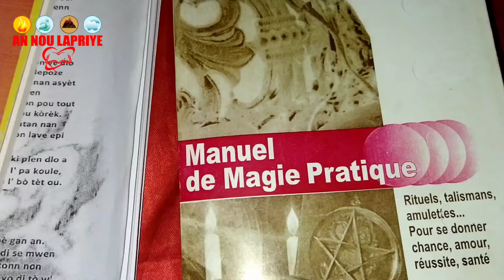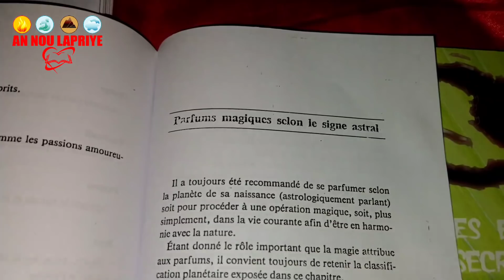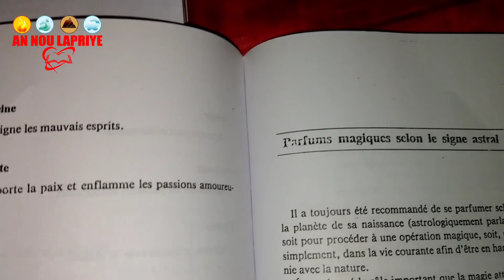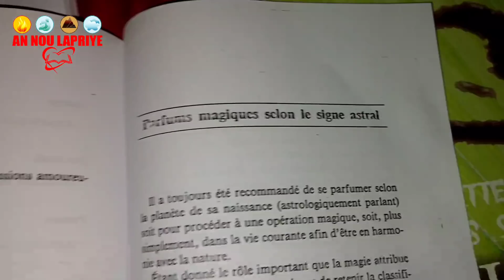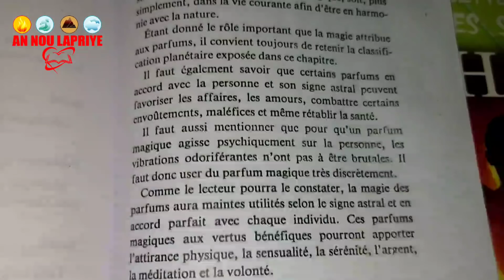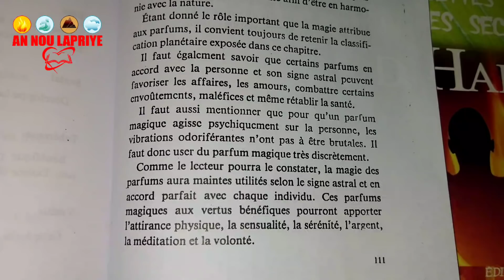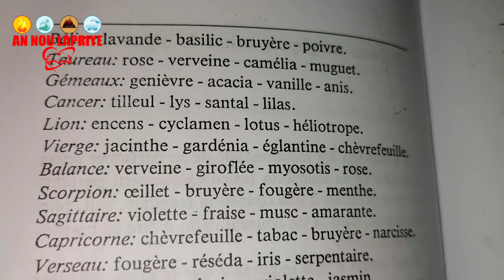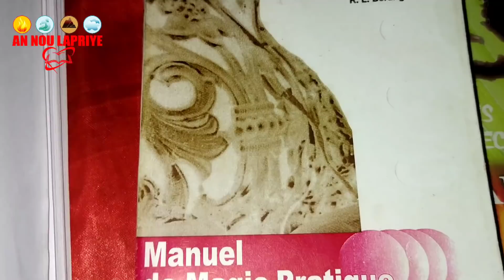wap sezi konnen a ki pafen pou sevi,pou chans,lajan,pou debloke,laviw ap tou chanje apati de jodia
Dèyè kou plen kou: Nan liv sa,Wap jwenn tout kou mistik ki pi move yo pou nenpot saw bezwen fè,Ou ka achtel sou amazon:

Numero Telefon Ann nou lapriye ak Artisto Bon Maji
Men lot video kap itil ou

Men lot channel pou al suiv